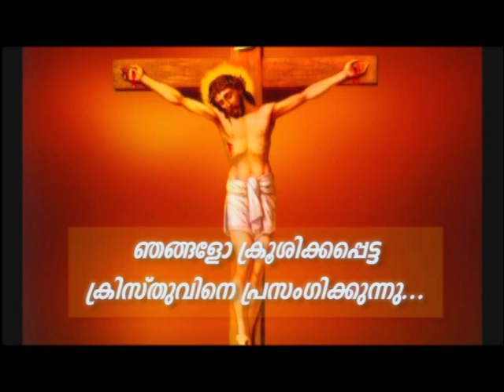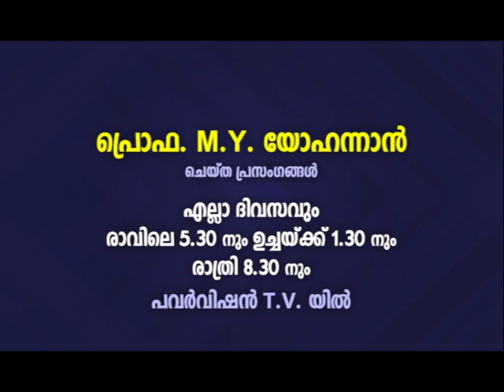PV 28NOV2022 8 30PM